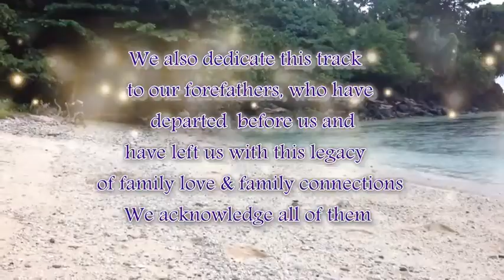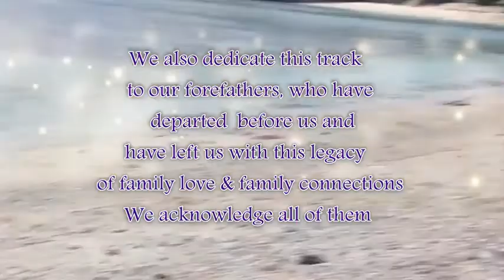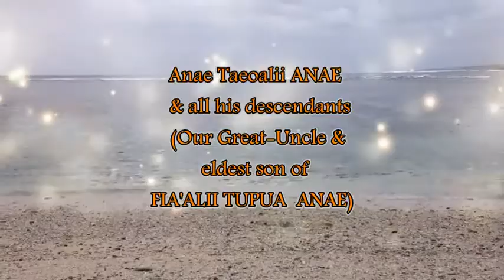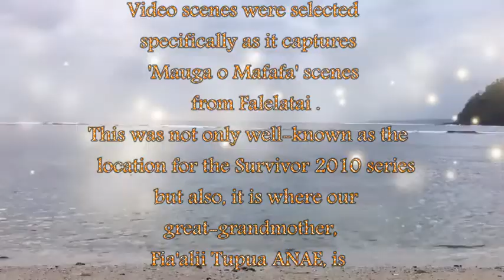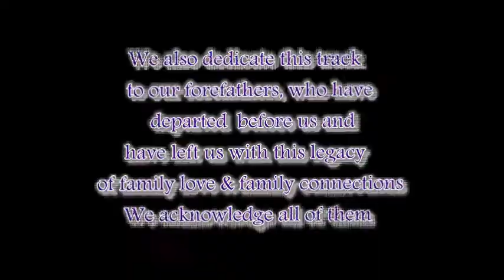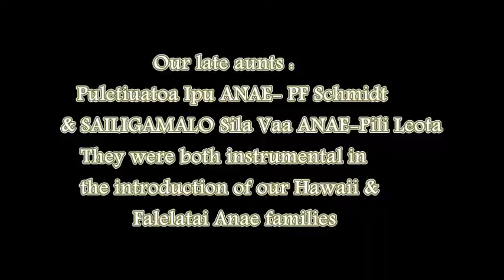ANAE FAMILY 2017 REUNION, La'ie, Hawaii